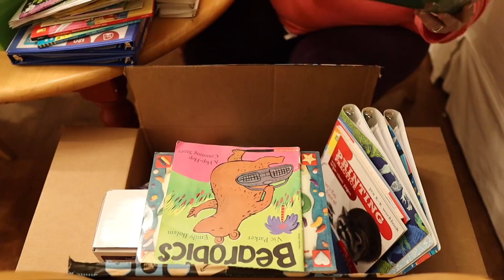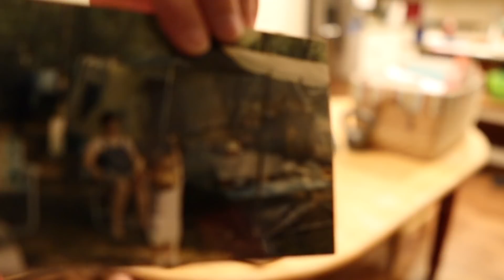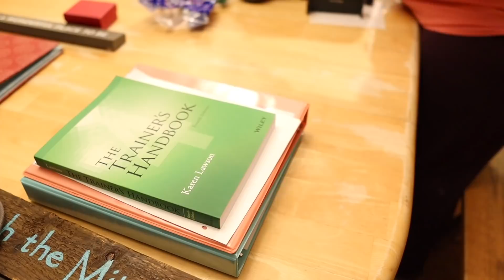IF…THEN…Clutter | Late Night Working Mom Declutter With Me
IF  I just had (insert the blank) THEN I could use (insert the clutter) and promptly move it to the pile of stuff in the corner. Not anymore friends! When you’re a working mom you’ve gotta declutter when you can, even if it’s 9 p.m. And yes…that is late night for me. :)